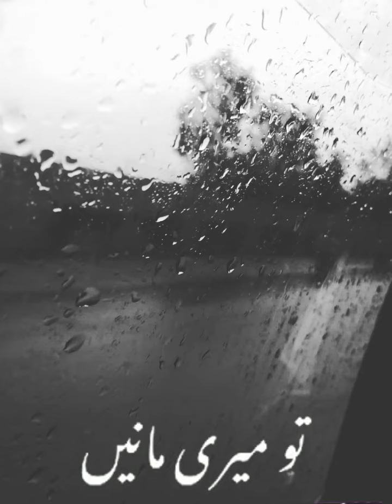22 March 2023